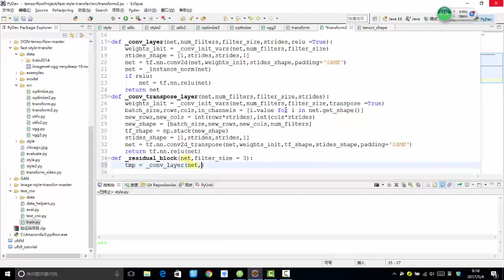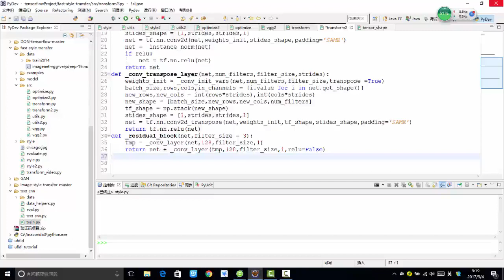36 深度学习项目实战3丨4 项目实战：style transfer实战（基于Tensorflow）丨3 生成网络计算操作